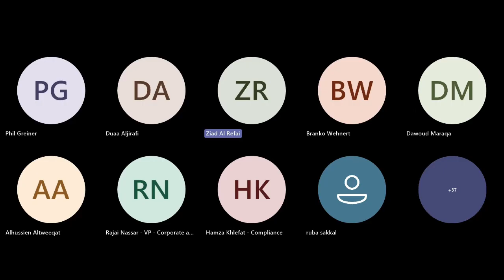Webinar 1 _ Introduction to Open Finance